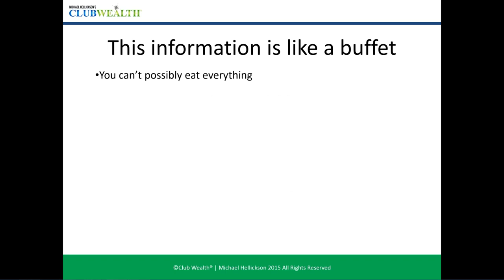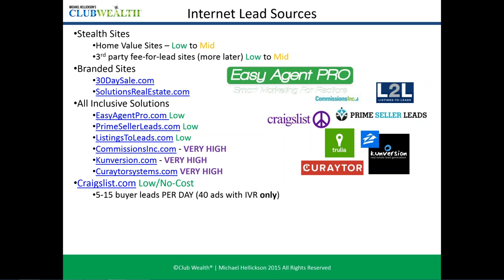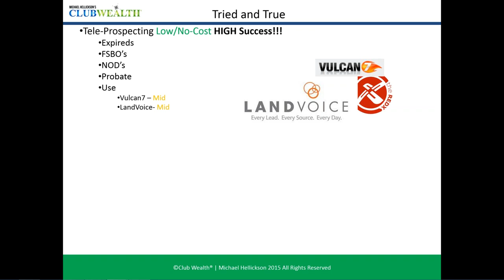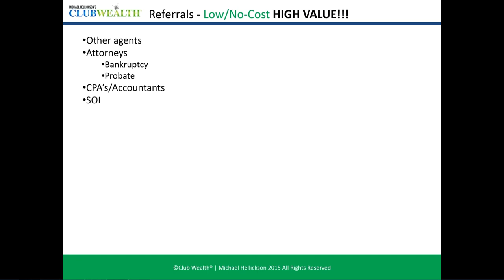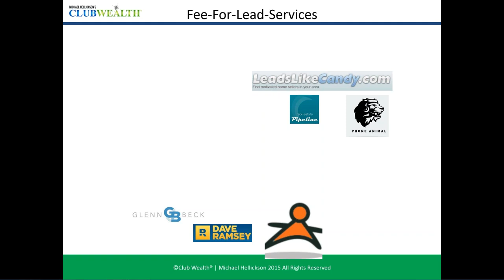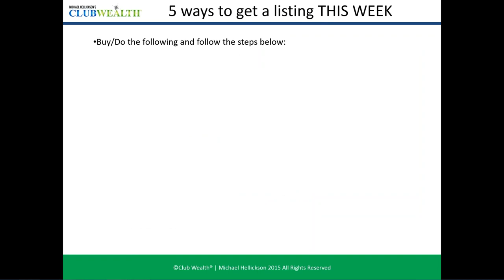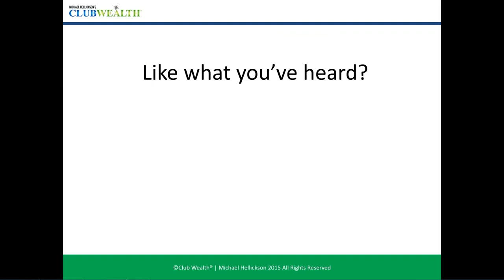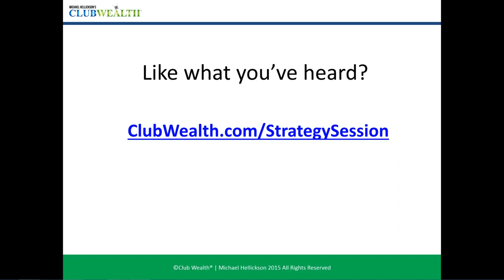31 Low No Cost Lead Generation Strategies, My Story, Brent Conley, Michael Hellickson, Tara Hellicks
What are the biggest challenges in your business today?

Lead generation? Lead follow-up? Lead conversion? Profitability? Balanced life?

Michael Hellickson from Club Wealth Real Estate Coaching here, and this video talks about 31 low to no cost lead generation strategies you can implement today.

These are tried and true methods of generating leads and following up with them, but remember, you have to pick what works best for you! We'll give you multiple options for each topic, and it'll be up to you to experiment and determine what will launch you to success!

For more information about Club Wealth Coaching, check out ClubWealth.com